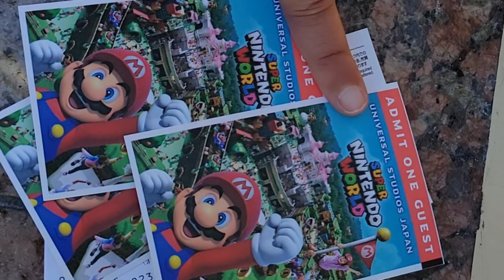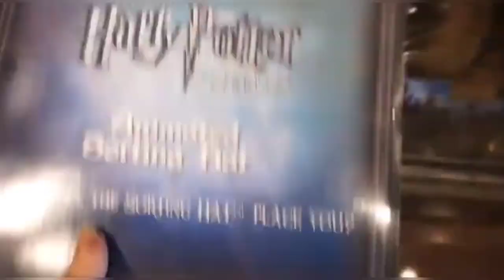Universal studios japan tour Part 1 || Overview and review || urdu & hindi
Universal Studios Japan may very well be the best Universal Studios park in the world.  Featuring a great mix of exclusive attractions, spectacular entertainment and crowd favorites that have been killed off elsewhere in the world.
We're taking an in depth look at one of the best theme parks in Japan- Universal Studios!  We'll discuss accessing the park,   rides , attractions, themed lands, shows, and more!  If you're ever looking to plan a visit to this park, you've come to the right place!